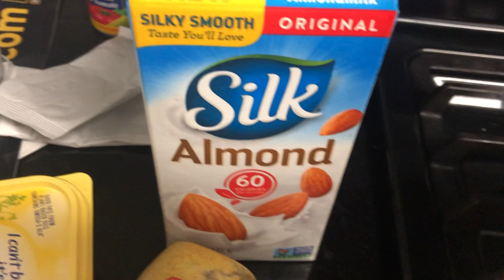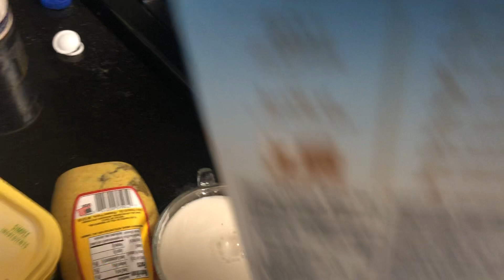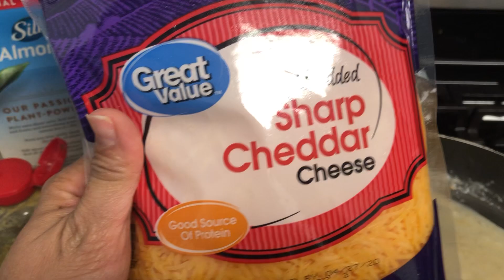Macarrones con queso para Thanksgiving.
3 cucharadas harina blanca.
3 cucharadas de mantequilla.
2 tazas leche almendra.
Pimienta negra molida.
Cucharada Mustaza Spicy Brown.
Sharp Cheddar Cheese.
Macaroni one box.
Salt.
Water.